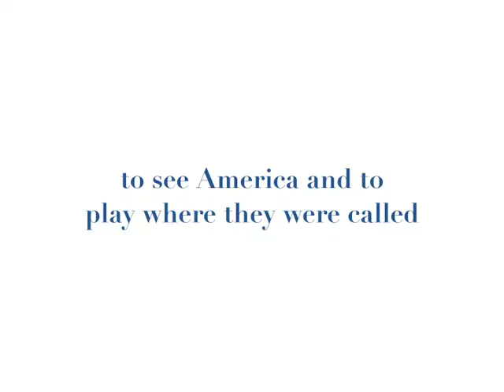oh and the dog